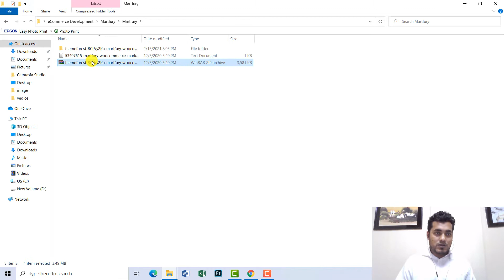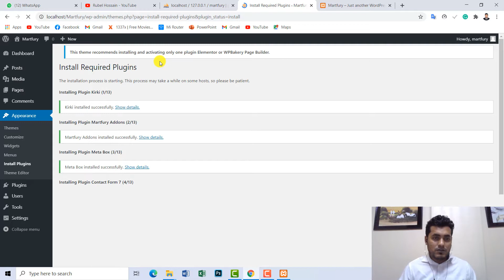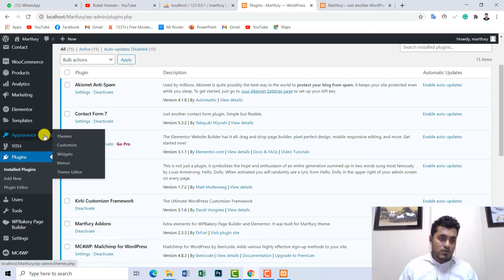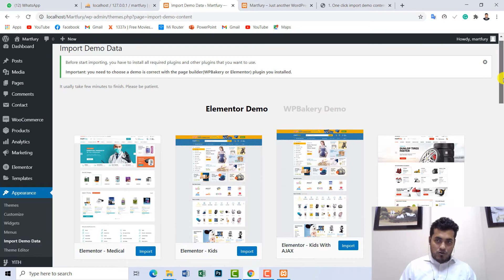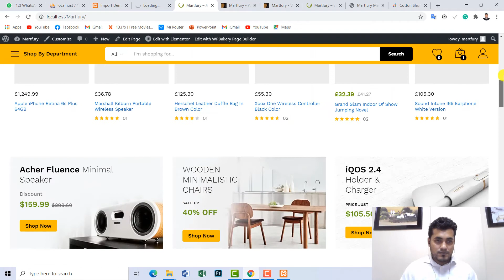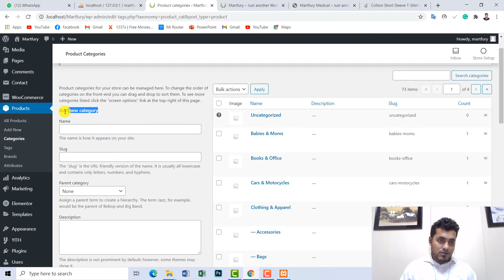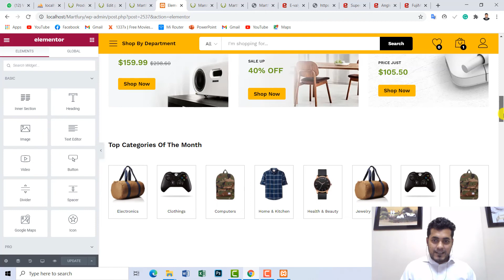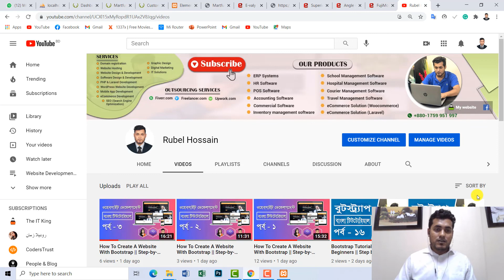Martfury Theme Customization Bangla Tutorial | How To Build An Ecommerce Website Step By Step 2022 🔥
In this complete video tutorial I​ will teach you how to Build / Create / Make an Online Store / eCommerce​ Website (FREE)​ with Martfury Theme WordPress Bangla Tutorial for Beginners.

Martfury eCommerce Website Design and Development Tutorial for Beginners - eCommerce Website Creation or Customization with Martfury Theme 2022.

This Martfury Theme WordPress eCommerce tutorial is for anyone who wants to start a web design career or who wants sell online with no experience. Don't worry, just follow the steps in the video!

By watching this video you will be able to make a professional eCommerce website.